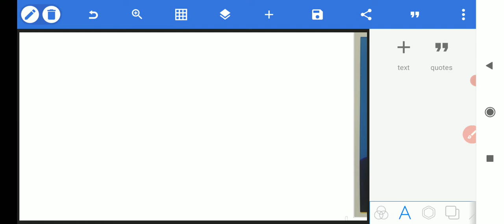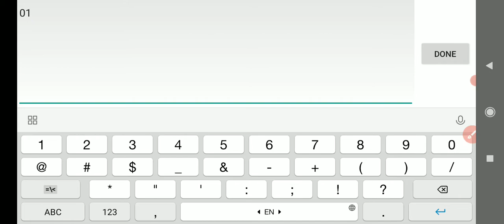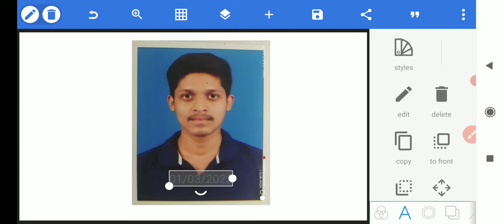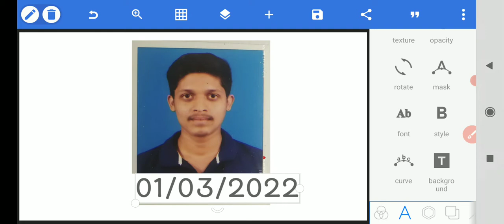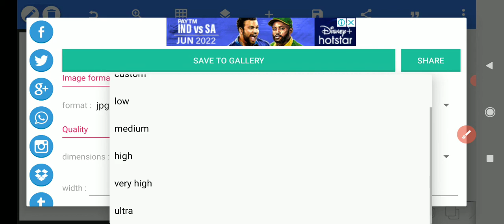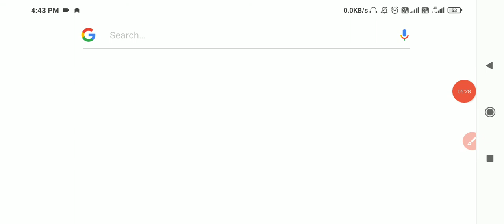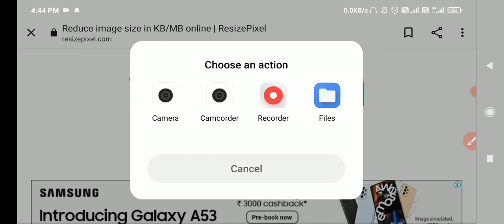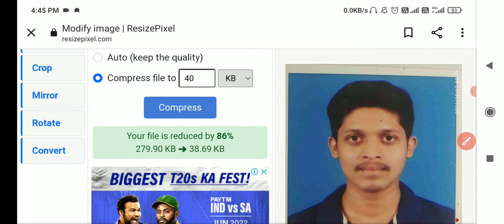Photo Edit & Resize | How To Resize Photo In Mobile | Reduce Photo And Signature In Mobile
General Knowledge

ଯଦି ଭିଡିଓଟି ଆପଣ ମାନଙ୍କୁ  କିଛି ମାତ୍ରାରେ ସାହାଯ୍ଯ କରିଥିବ, ତାହାଲେ ଗୋଟେ ଲାଇକ୍, କମେଣ୍ଟ ଓ ସବସକ୍ରାଇବ କରିଦେବେ  !
ଆଗକୁ ଏମିତି Update ସର୍ବପ୍ରଥମେ ପାଇବେ   !!!